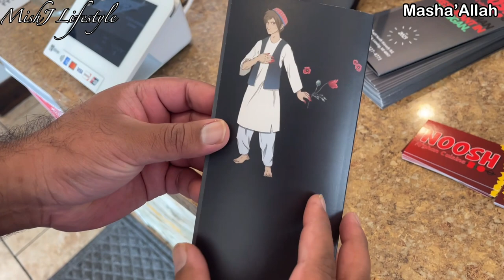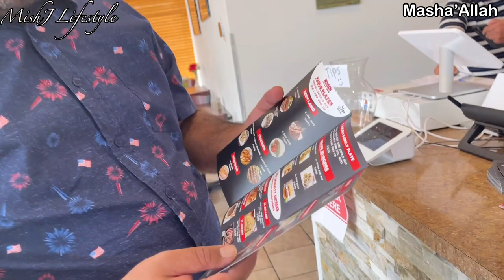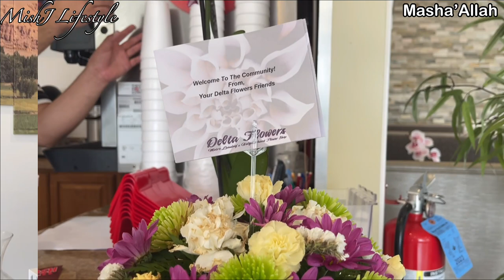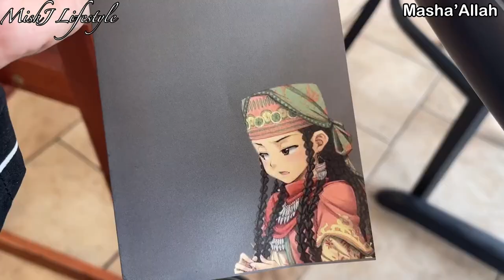First Afghan Resturant in Michigan | routine vlog 🇺🇸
Dont forget to say Masha Allah and remember us in prayers…
MishJlifestyle